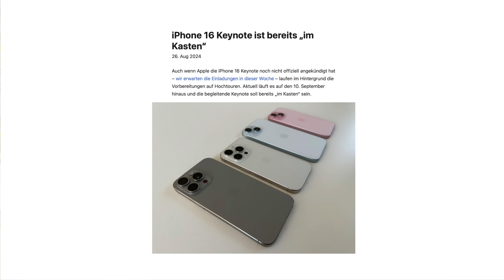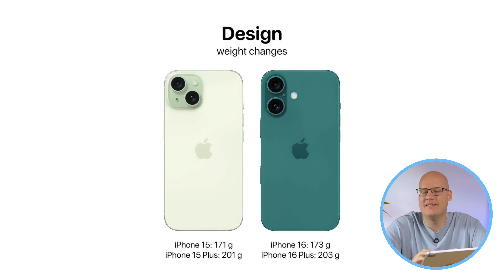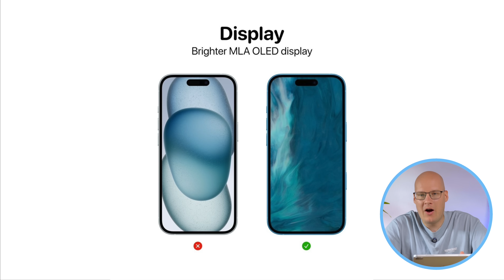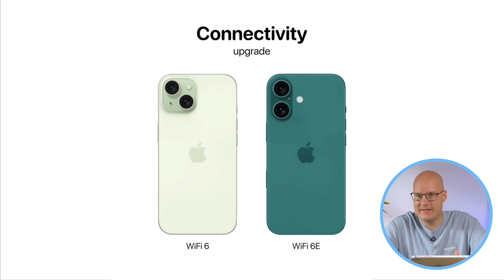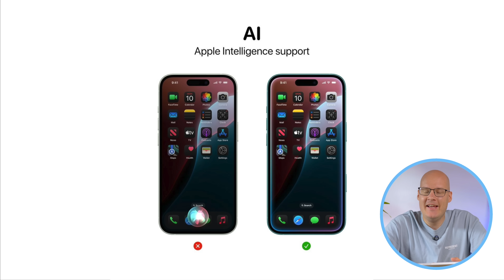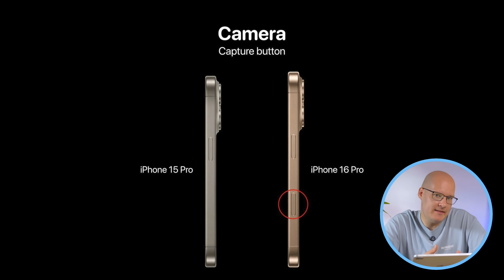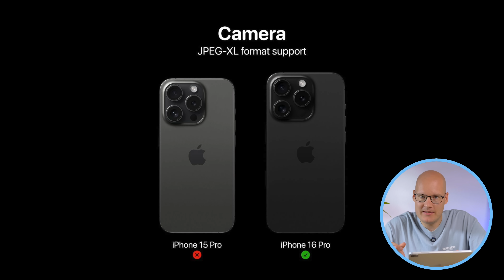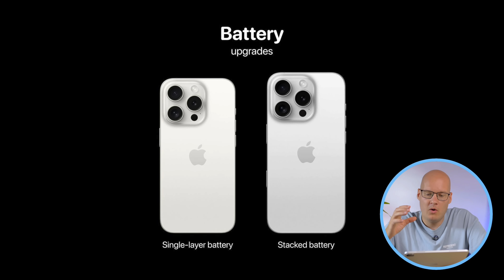Apple Event Leak & FINALE iPhone 16 Änderungen zum iPhone 15 / 15 Pro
Das iPhone 16 Apple Event findet am 9.9 um 19 Uhr statt und ich spreche über die vermutlichen Änderungen von den iPhone 16 / 16 Pro Modellen zu der iPhone 15 & 15 Pro Generation.